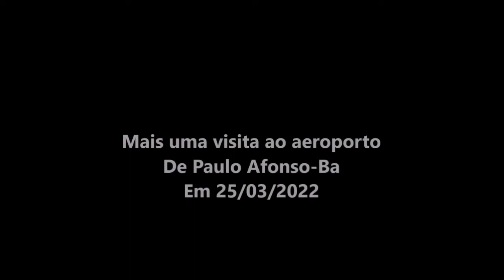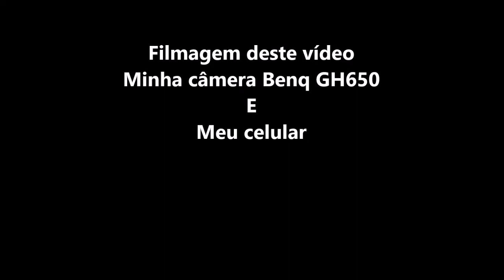Aeroporto de Paulo Afonso-Ba as 11:40hs de 25/03/2022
Pouso do avião Gulfstream G150 as 11:20hs
ATENÇÃO... Estou também no telegran